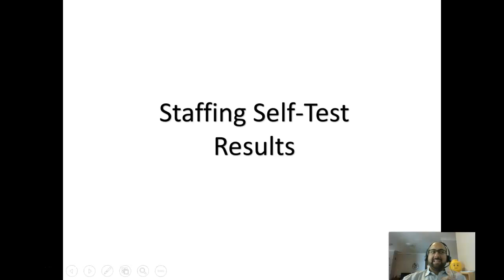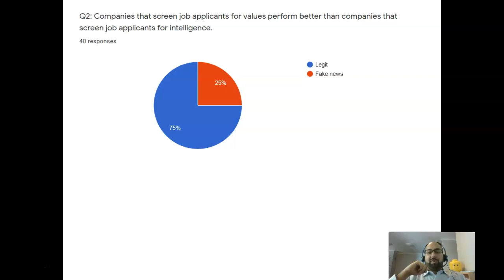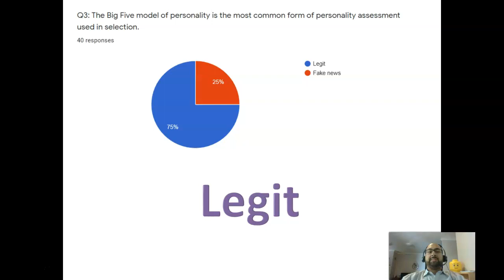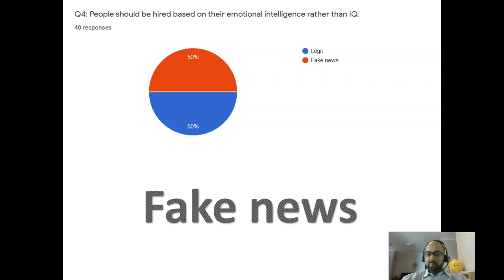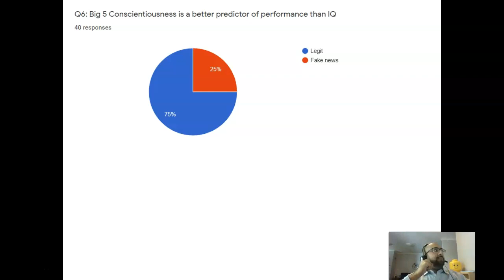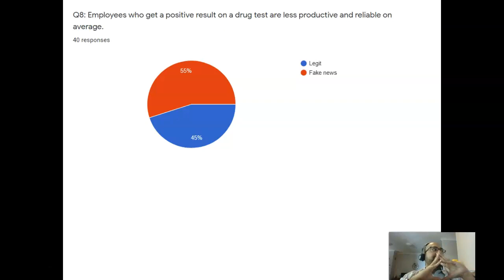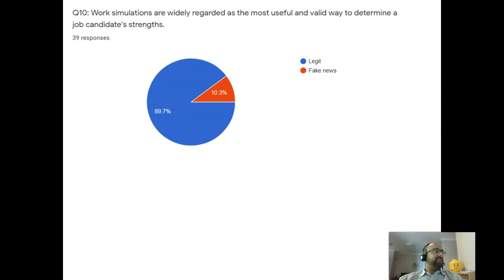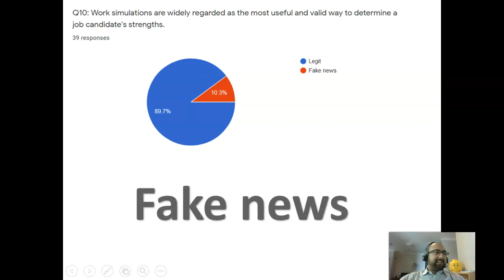HRMT3344 Lecture 1 Part 2 - Staffing Self-Test